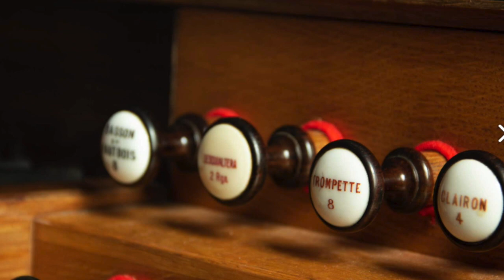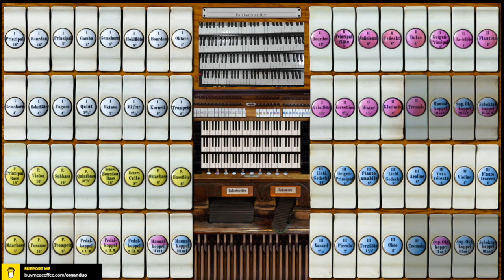Organ Demonstration | Hauptwerk Chorzow Sw Jadwiga Slaska | Martin Binder & Sohn (1909, 51/III/P)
I love the gravity of this organ. It was built by Martin Binder & Sohn in 1909 at Sw. Jadwiga Slaska church in Chorzow, Poland. This instrument has 51 stops over 3 manuals and pedals. It's one of the most important German Romantic organs in Poland. The sample set was made by Piotr Grabowski. Enjoy!

Thank you for your support! You get early access and I get to keep going.